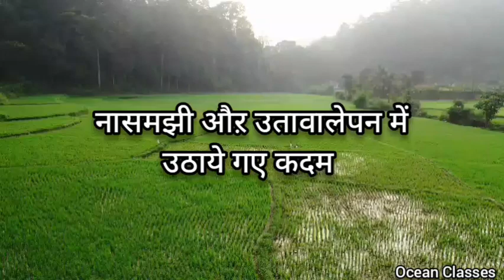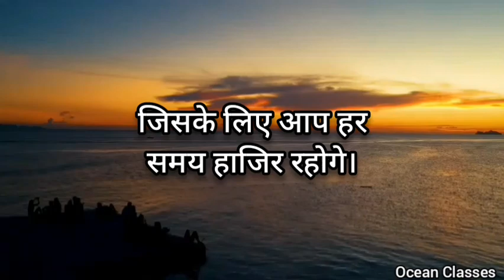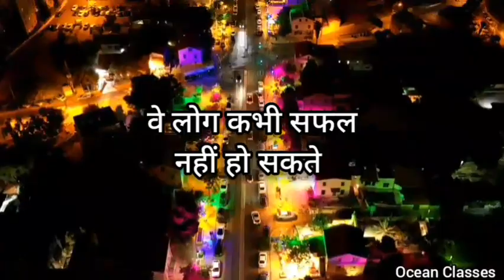क़ोई किसी का नहीं होता। || सच्ची औऱ अनमोल बातें